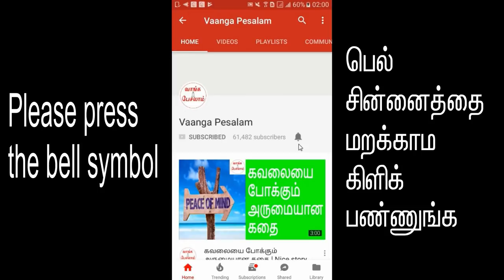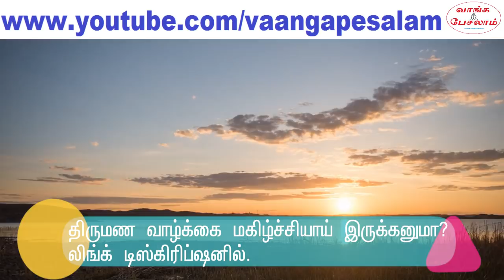Problem solving techniques in tamil|பிரச்சனைகளை தீர்ப்பது எப்படி?|Vaanga pesalam|Nambikkai Kannan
வாழ்க்கையில் பிரச்சனை இல்லாத மனிதர்களே இல்லை. ஒவ்வொரு கட்டத்தில் வெவ்வேறு விதமான பிரச்சனைகளை நீங்கள் எதிர்கொள்கிறீர்கள். பிரச்சனைகளை கண்டு அஞ்சினால் பிரச்சனை தீராது. பிரச்சனைகளை கண்டு புலம்பினால் பிரச்சனை தீராது.
பிரச்சனை எப்படி தான் தீரும்?

பிரச்சனைகளை சுலபமாக தீர்க்க 2 ஈசியான வழிமுறைகள் இருக்கு. அதை பின்பற்றினால் பிரச்சனைகளை சுலபமாக தீர்க்க முடியும்.
நிச்சயமாக பிரச்சனைகளை தீர்க்க முடியுமா என்று கேக்கறீங்களா? நிச்சயமாக பிரச்சனைகளை தீர்க்க முடியும். இந்த 2 வழிகளை பின்பற்றினால் ஈசியாக  பிரச்சனைகளை தீர்க்க முடியும்.

பிரச்சனைகள் தீர, பிரச்சனைகளை சமாளிப்பது எப்படி என்று தெரிந்து கொள்ள, பிரச்சனைகளை தீர்ப்பது எப்படி என்று தெரிந்து கொள்ள, இந்த வீடியோவை தவராமல் பாருங்கள்.

You cannot find any person who don't have problems.
At every stage of life, people get different kinds of problems.
We cannot get rid off problems. We cannot run away from problems. We should have a effective way to solve the problem?
How to solve the problem?  There are 2 tips for effective problem solving.

If you follow those 2 tips, you can solve problems efficiently.
To know "How to solve problems", "Techniques to solve problems",
"Tips to solve problems", "Easy Ways to solve problems"

மேலும் பல பயனுள்ள வீடியோக்களை பார்த்து பலன் அடையுங்கள் நண்பர்களே!!